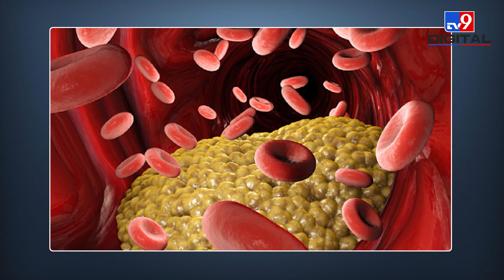Health Update: सर्दियों में बढ़ा Heart Attack का खतरा! जानें वजह और बचाव के उपाय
There is more variety of fruits and vegetables in the market in winter as compared to summer. In such a situation, we start eating different types of things. People also eat more oily things in winter. But health experts consider it dangerous. Because sudden change in diet increases the risk of heart attack.
गर्मी के मुकाबले सर्दियों में फल और सब्जियों की ज्यादा वेरायटी बाजार में होती है. ऐसे में अलग-अलग तरह की चीजें हम खाने लगते हैं. सर्दियों में ऑयली चीजें भी लोग ज्यादा खाते हैं. लेकिन हेल्थ एक्सपर्ट्स इसे खतरनाक मानते हैं. क्योंकि अचानक डाइट में बदलाव हार्ट अटैक के खतरे को बढ़ा देता है.

Credit:
Video Report By-
Priyanka Dubey\Producer
Rohit, Video Editor